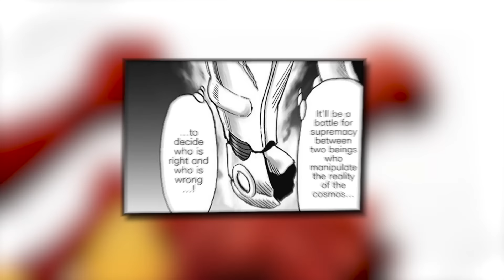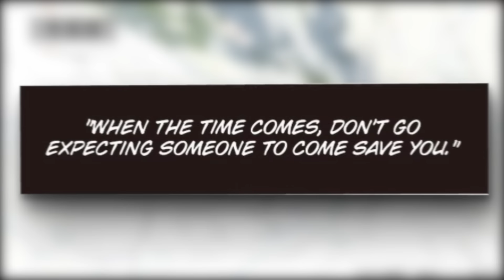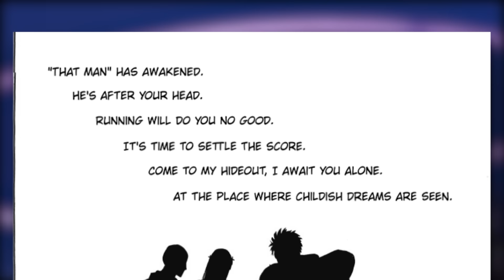One Punch Man drops the MOST insane reveal about Saitama and God's Power EVER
The One Punch Man Manga Redraw Chapter 197 revealed Saitama's newset God Level Threat stronger than Cosmic Fear Garou! The Number 1 S-Class Hero, Blast has exposed the secret of Saitama's true l power to the Hero Association, ready for the battle against God's newest Avatar, Empty Void! But does Flashy Flash have what it takes to face Sonic and the Ninja Village? Or will Blast and Saitama appear to save the day once more from the end of the world!